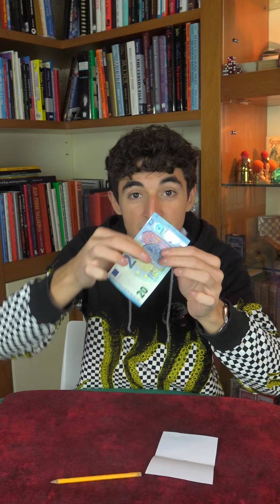TUTORIAL NATALIZIO 21-24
Ogni 3 giorni hai la possibilità di vincere dei video su Talking Magic. Infatti durante il video appaiono 2 lettere/cifre di un codice di 6 caratteri totali, il primo che CI SPEDISCE IL CODICE NEI DIRECT DI INSTAGRAM avrà accesso ad un video a scelta omaggio.
PS: Se riesci a fermare il video nel punto con il codice ricordati di fare lo screenshot per il premio finale